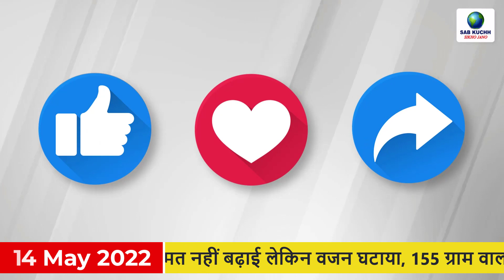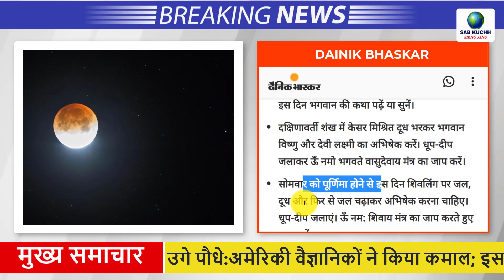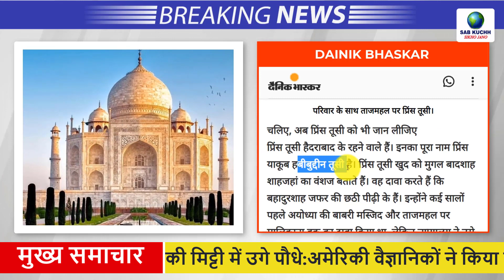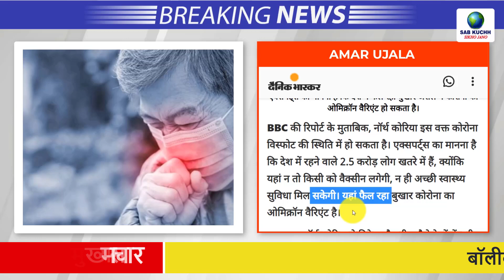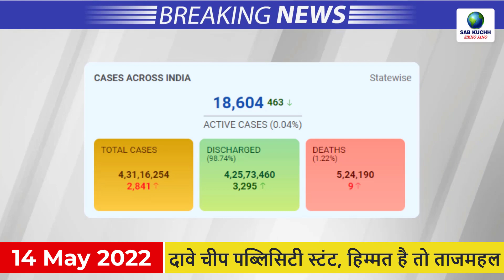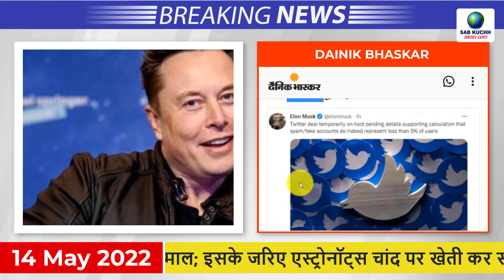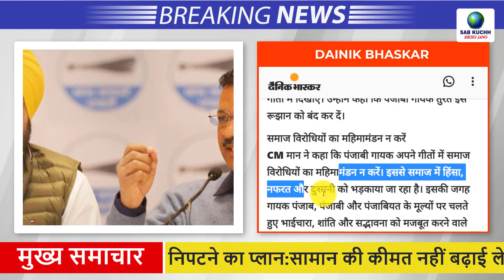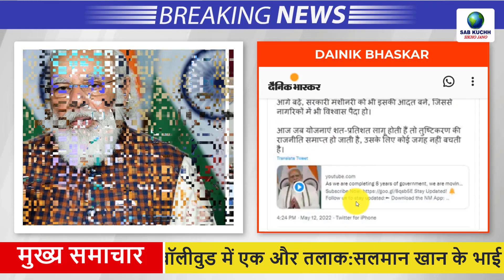Today Breaking News ! आज 14 मई 2022 के मुख्य समाचार, PM Modi news, GST, sbi, petrol, gas, Jio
Today Breaking News ! आज 14 मई 2022 के मुख्य समाचार, PM Modi news, GST, sbi, petrol, gas, Jio, 14 May 2022

पहली बार चांद की मिट्टी में उगे पौधे:अमेरिकी वैज्ञानिकों ने किया कमाल; इसके जरिए एस्ट्रोनॉट्स चांद पर खेती कर सकेंगे
16 मई की सुबह होगा चंद्र ग्रहण:भारत में ग्रहण का सूतक नहीं, पूर्णिमा पर पानी में गंगाजल मिलाकर करें स्नान और शिवलिंग पर जल जरूर चढ़ाएं
राजकुमारी दीया को मुगल प्रिंस तूसी का चैलेंज:बोले- ये दावे चीप पब्लिसिटी स्टंट, हिम्मत है तो ताजमहल पर हक साबित करें
कंपनियों का महंगाई से निपटने का प्लान:सामान की कीमत नहीं बढ़ाई लेकिन वजन घटाया, 155 ग्राम वाला विम बार 135 ग्राम का हुआ
बॉलीवुड में एक और तलाक:सलमान खान के भाई सोहेल शादी के 24 साल बाद पत्नी सीमा से हो रहे अलग
बॉबी देओल स्टारर 'एक बदनाम आश्रम 3' का ट्रेलर हुआ रिलीज, कंट्रोवर्सी के कारण मेकर्स ने की नाम में किया बदलाव
नॉर्थ कोरिया में कोरोना से पहली मौत:लगभग 2 लाख लोग आइसोलेट, किम के आदेश पर देश में लगा सख्त लॉकडाउन
24 घंटे में 2827 नए केस मिले, दिल्ली में सबसे ज्यादा; यूरोप में 20 लाख से ज्यादा लोगों की मौत
केदारनाथ में VIP एंट्री बंद:प्रशासन का सेफ्टी अलर्ट, आम लोगों की तरह ही दर्शन करेंगे सभी माननीय
UAE के राष्ट्रपति शेख खलीफा बिन जाएद का निधन​​​​​​, भारत में एक दिन का राजकीय शोक घोषित
खटाई में ट्विटर डील:एलन मस्क ने $44 अरब की डील को 'ऑन होल्ड' घोषित किया, स्पैम अकाउंट कैलकुलेशन को वजह बताया
एलन मस्क की टेस्ला ने भारत में एंट्री की योजना को फिलहाल टाला, ये है बड़ी वजह
पंजाबी गायकों पर भड़के CM मान:गन कल्चर और गैंगस्टर वाले गाने बंद कर दो वर्ना सख्त एक्शन लेगी सरकार
मई महीने का सबसे लंबा बैंक हॉलिडे कल से, तीन दिन रहेगी छुट्टी, चेक करें पूरी लिस्ट
वैष्णो देवी मार्ग पर हादसा: कटड़ा से जम्मू आ रही बस में लगी भीषण आग, चार की मौत, 24 यात्री झुलसे
राष्ट्रगान की अनिवार्यता पर इस्लामिक पैरोकार बोले:सिर्फ मदरसे ही क्यों, बौद्ध और क्रिश्चियन स्कूल भी जन-गण-मन गाएं; सरकार ने जल्दबाजी में लिया फैसला
आर्ट ऑफ लिविंग:श्री श्री रविशंकर हर साल करते हैं करीब 40 देशों की यात्रा और जानते हैं सात भाषाएं, 1982 में शुरू हुई थी सुदर्शन क्रिया
विपक्ष के नेता का मोदी से सवाल:दो बार PM बन गए अब आगे क्या; मोदी बोले- मैं अलग मिट्‌टी का बना, आराम नहीं कर सकता
RCB vs PBKS Live: बैंगलोर की टीम लड़खड़ाई, 124 के स्कोर पर लगा सातवां झटका, कार्तिक-शाहबाज भी आउट
SBI Recruitment 2022: भारतीय स्टेट बैंक में स्पेशलिस्ट कैडर ऑफिसर के पदों पर भर्तियां, जल्द करें आवेदन
सुप्रीम कोर्ट ने नीट पीजी परीक्षा को टालने वाली याचिका खारिज की, कहा- उन कैंडिडेट्स को परेशानी होगी जिन्होंने एग्जाम की तैयार की है
Gold Silver Rate Today: कीमती धातुओं में उतार-चढ़ाव जारी, आज सोना हुआ सस्ता तो चांदी की कीमत बढ़ी

This Video Full Title:
Today Breaking News ! आज 14 मई 2022 के मुख्य समाचार, PM Modi news, GST, sbi, petrol price, gas, Jio | By Sab Kuchh Sikho Jano